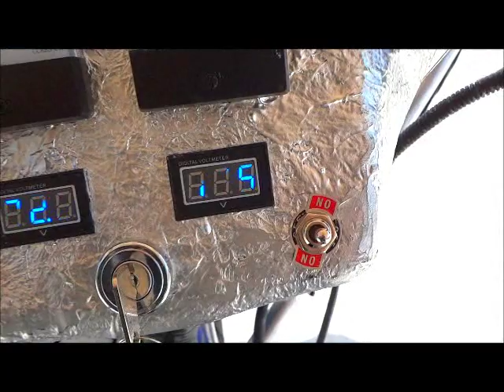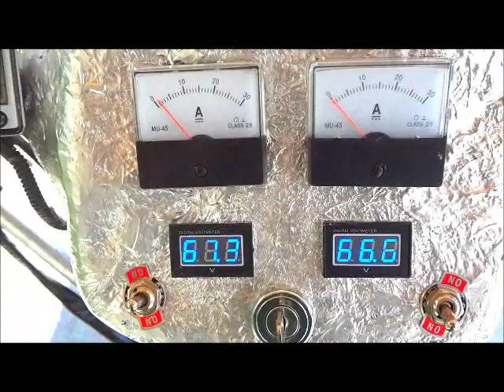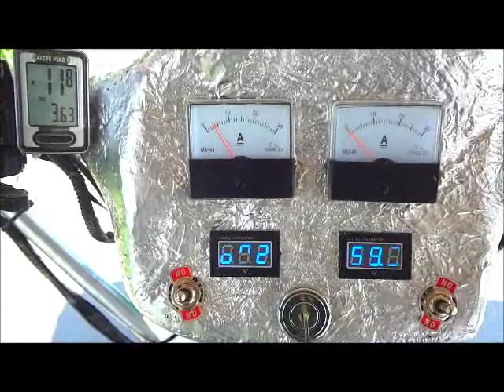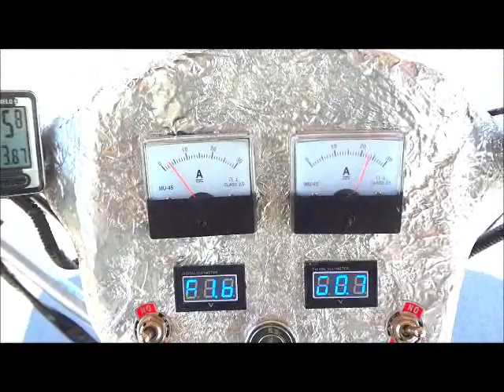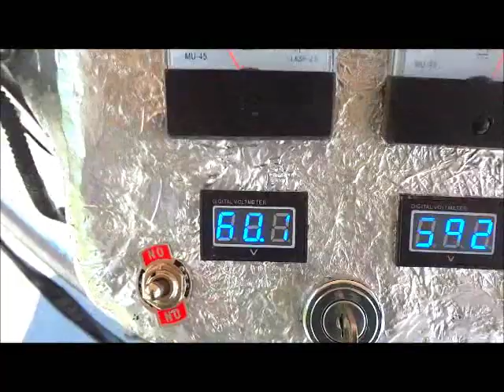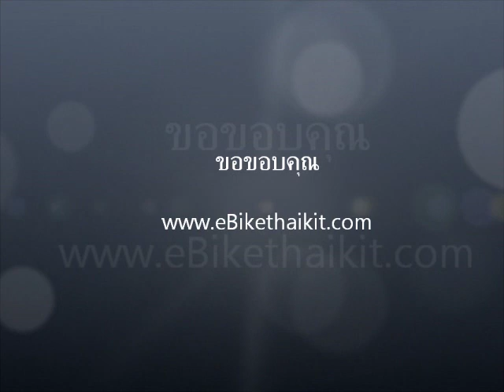eBike Solar from HubMotor 48V1000W & SunPower Flexible Solar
เพื่อทดลองรถไฟฟ้าพลังงานแสงอาทิตย์แบบ 100% โดยใช้แผงโซลาร์เซลล์แบบเบา โค้งได้ Sun Power ขนาด 295w / 71.5v จำนวน 3 แผง ขนานกันเพื่อสำหรับใช้ชาจ์ทแบตลิเทียม lifepo4 ขนาด 60v10ah และจ่ายไฟเสริมให้กับ Battery เพื่อขับมอเตอร์ อีกทั้งตอนรถจอดอยู่กับที่ ก็จะจ่ายไฟให้กับ Grid Tie Invertor ขนาด 1500w เพื่อคืนไฟสู่การไฟฟ้า ช่วยประหยัดไฟฟ้าในบ้าน

   ผลการทดลอง :

       1.พบว่าแผงที่โค้งงอ ไม่เป็นผลดีต่อประสิทธิภาพการรับแสง ซึ่งจะทำให้ได้กระแสที่น้อยกว่าความเป็นจริง แต่ข้อดีคือแผงที่มีน้ำหนักเบาเพียง 5กก. ต่อแผง

      2. ส่วนเรื่องน้ำหนักของรถที่มากถึง 135 กก. บวกกับ หลังคาที่ต้านลมมาก จึงทำให้มอเตอร์กินกระแสสูงต่อเนื่องกว่า 20A ซึ่งจะทำให้รถวิ่งได้ไม่นาน ประมาณไม่ถึง ชม. แม้จะมีกระแสไฟจากโซลาร์เซลล์เสริมด้วยก็ตาม

      3. รถสามารถวิ่งได้จากพลังงานแสงอาทิตย์อย่างเดียว (ถ้ามีแสงมากพอ) ต่อเนื่อง ที่ความเร็ว 10กม/ชม.

    แนวทางการพัฒนา :

       1.ต้องลดน้ำหนักของรถให้เบา และลดการต้านลม ออกแบบให้แผงสามารถรับแสงได้เต็มที่ หากมีการเอียงตามพระอาทิตย์ได้จะดียิ่งขึ้น

eBikethakit.com